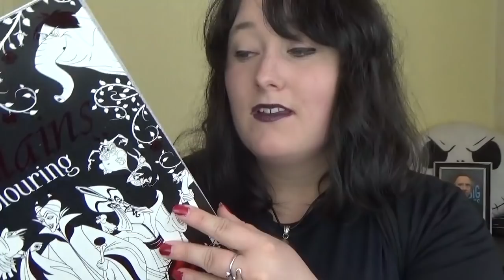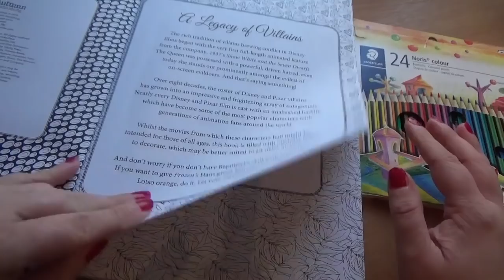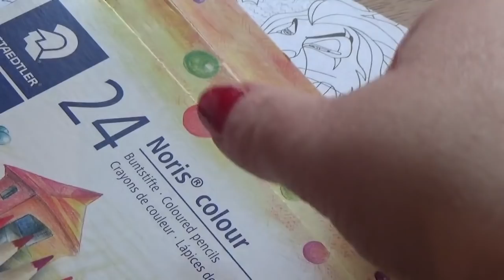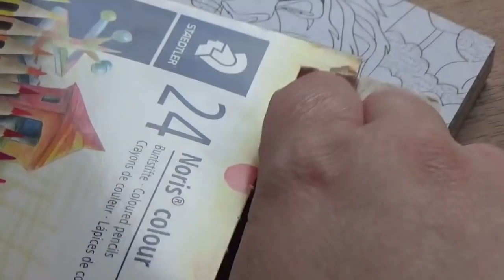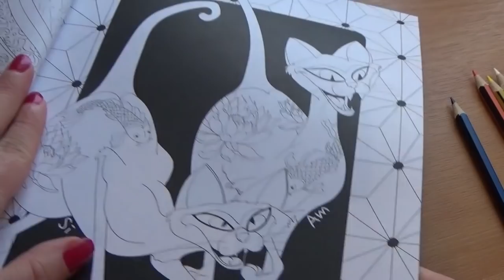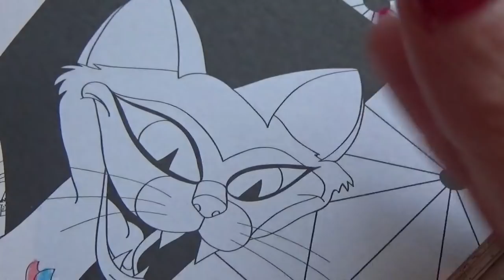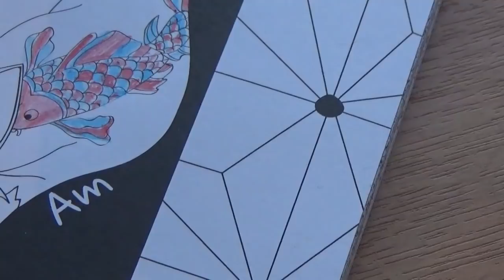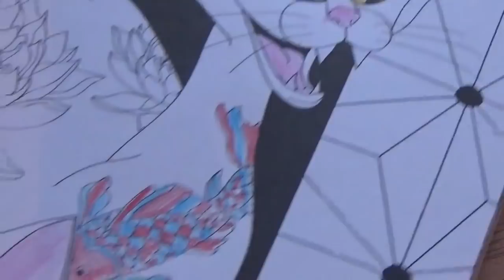ASMR Disney Villains Colouring with Pencil Sounds!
MY BOOKS A relaxing ASMR Disney Villains Colouring Book with pencil sounds! [OPEN FOR LINKS AND FACTS!] ASMR Disney colouring Will you get tingles from this colouring video? Why not try to guess which villains will feature? Scroll down for a list of Disney villain characters!

Amy McLean

Disney villains and their films are as follows:
Amos Slade The Fox and the Hound
Big Bad Wolf Three Little Pigs
Captain Hook Peter Pan
Chernabog Fantasia
Cruella de Vil One Hundred and One Dalmatians
Doctor Facilier The Princess and the Frog
Edgar Balthazar The Aristocats
Frollo The Hunchback of Notre Dame
Gaston Beauty and the Beast
Hades Hercules
Hopper A Bug's Life
Horned King The Black Cauldron
Jafar Aladdin
Lady Tremaine Cinderella
Madame Medusa The Rescuers
Madam Mim The Sword in the Stone
Maleficent Sleeping Beauty
Mother Gothel[2] Tangled
Percival C. McLeach The Rescuers Down Under
Pete Mickey & Co.
Prince John & Sheriff of Nottingham Robin Hood
Queen Grimhilde Snow White and the Seven Dwarfs
Queen of Hearts Alice in Wonderland
Ratcliffe Pocahontas
Ratigan The Great Mouse Detective
Scar The Lion King
Shan Yu Mulan
Shere Khan & Kaa The Jungle Book
Sid Phillips Toy Story
Stromboli Pinocchio
Sykes Oliver & Company
Ursula The Little Mermaid
Yzma The Emperor's New Groove